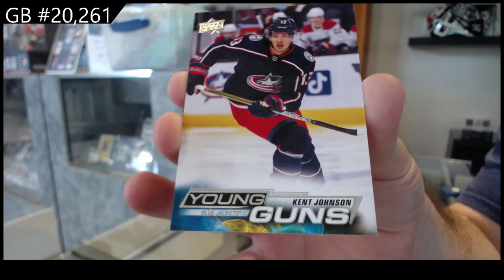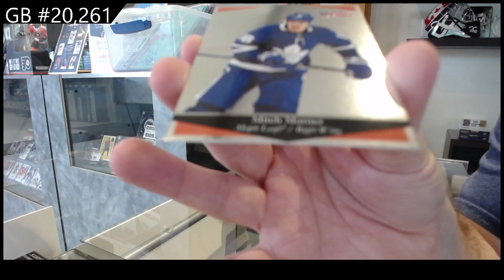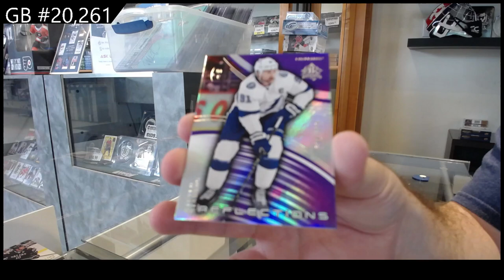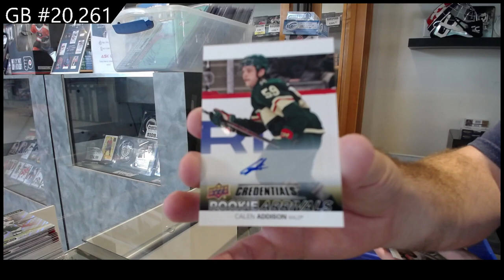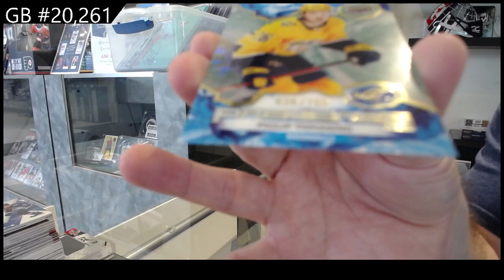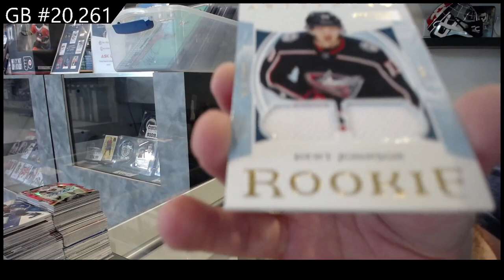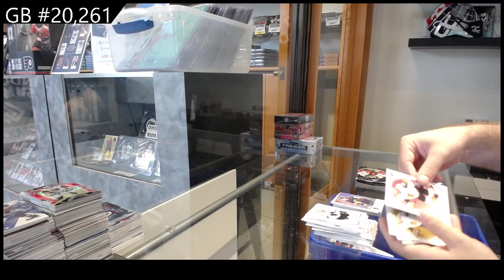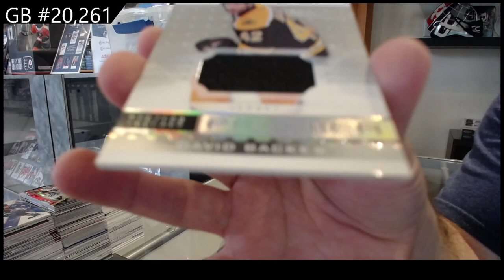Monster V15 Hockey Box Break With The Cup Giveaway - C&C GB #20,261